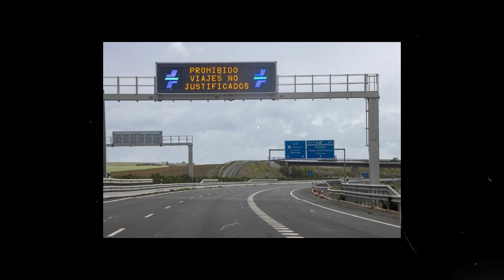PHOTOCRISECOVID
Photocrisecovid es una proyecto de tres foto periodistas de Jerez que desde el día 15 están documentando la vida diaria de la ciudad. Si quieres seguirlos y ver sus trabajos os dejamos los perfiles de Instagram.

-Proyecto: @photocreiscovid
      -José Luis Lozano: @joselui.lozano
      -Juan Carlos Toro: @carletetoro
      -Manu García: @manu_garcia_foto